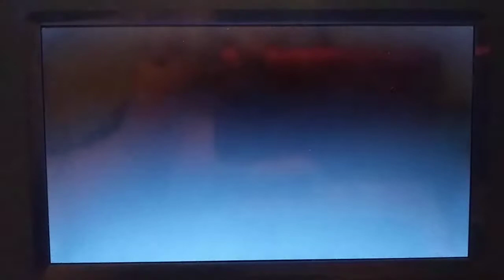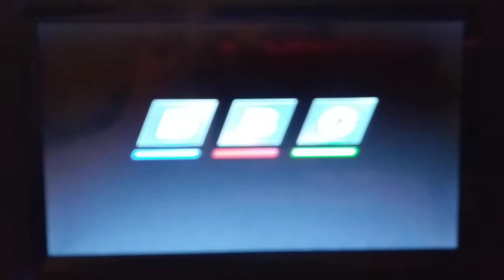Opening To Wallace & Gromit: The First Three Adventures 1999 DVD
1. FBI Warning Screen
2. Attention Screen
3. 20th Century Fox Home Entertainment Logo
4. CBS/Fox Video Logo
5. DVD Menu Screens
6. BBC Logo (Low Pitched Variant)